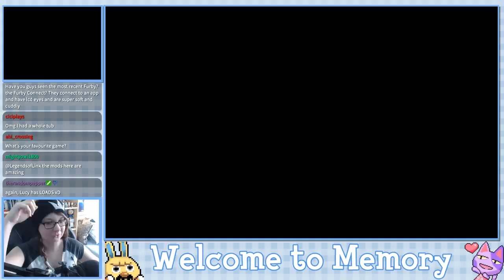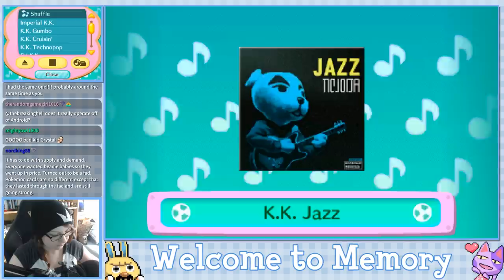Welcome to Memory - Animal Crossing New Leaf Welcome Amiibo Live Stream - Ep. 72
Town Info:
Name:Memory
Created: 12/26/2018
Mayor: Crystal (me, duh!)
Town Tune: gGFEFE_c gacFCBCG (You can listen to it during Ep. 2)
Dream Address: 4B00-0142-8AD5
Friend Code: I no longer give this out, my list is full!